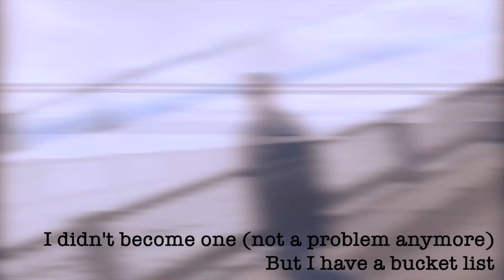Skating near the ocean in San Francisco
Drummer on the board.

DOBOKTATÁS:
Személyre szabott órák, kezdőknek és haladóknak!